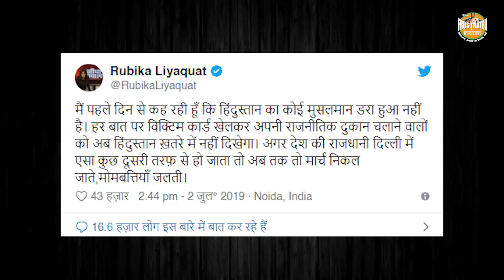Sudhir Chaudhary and Rubika Liyaquat that was bold journalism, and you have our respect